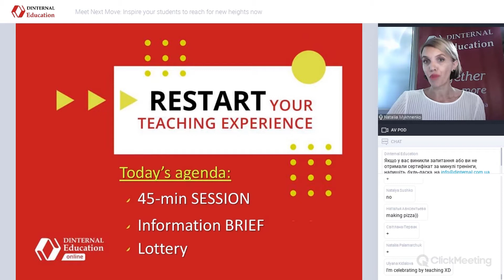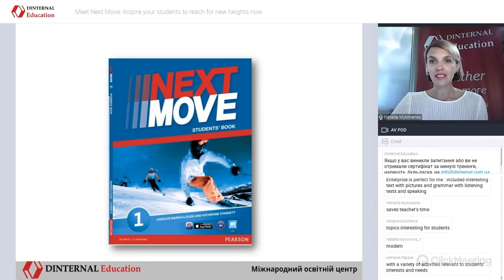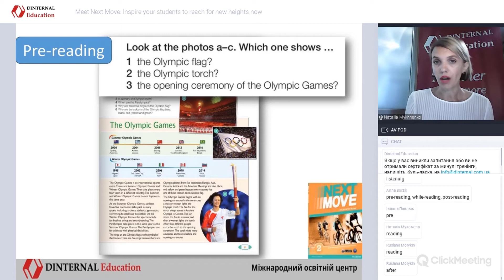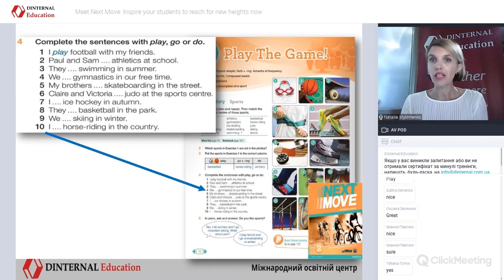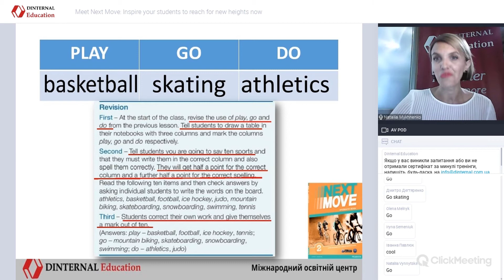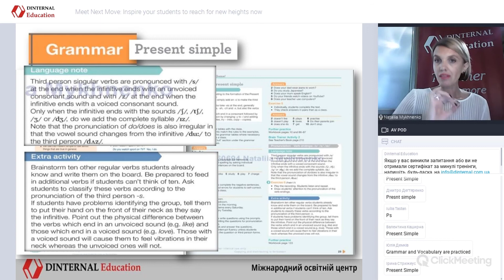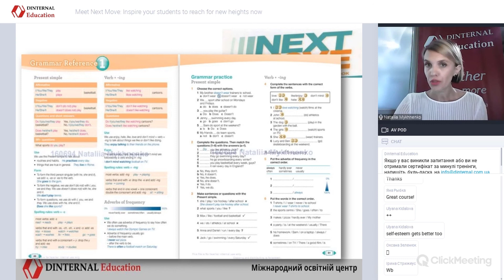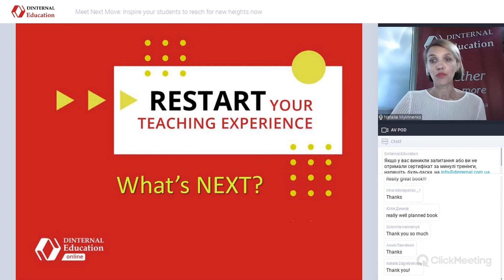Next Move: Працюємо на результат та мотивуємо учнів з універсальним курсом для учнів 5-8 класів